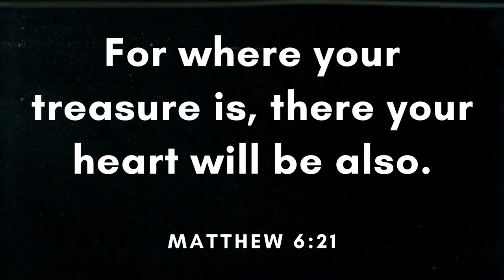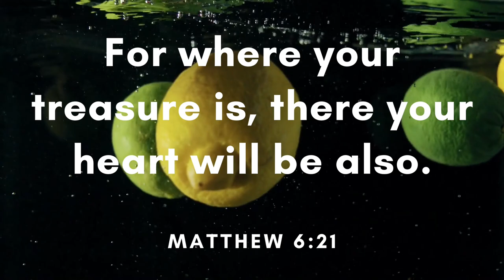Floating - Roa (Free Copyright Music)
If you want to submit a track that you want to use in our next video, just send it in our email listed down below.

FEATURED ARTIST: Roa
FEATURED TRACK: Floating
GENRE: Tropical House
CONTACT ARTIST: